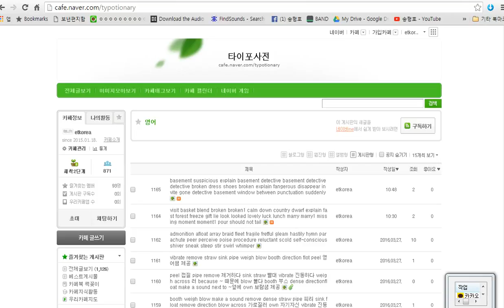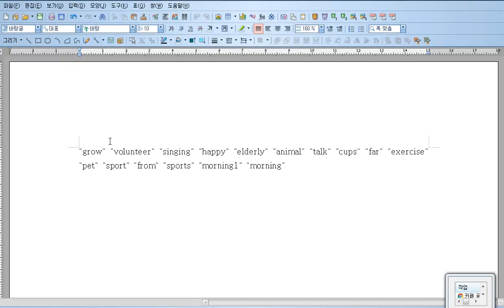네이버 카페에 사진을 한꺼번에 50장까지 올리는 팁